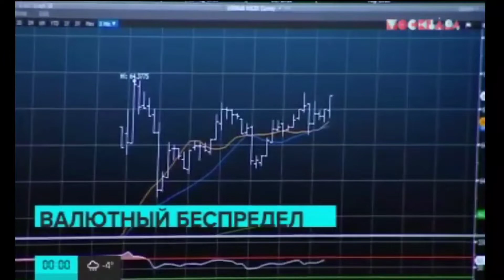Последнее начало часа с новогодним шпигелем (Москва 24, 14.01.2022, 0:00)